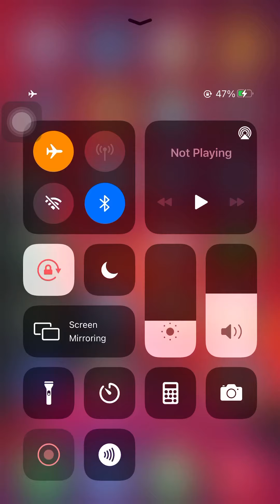Boom Rockets 3d